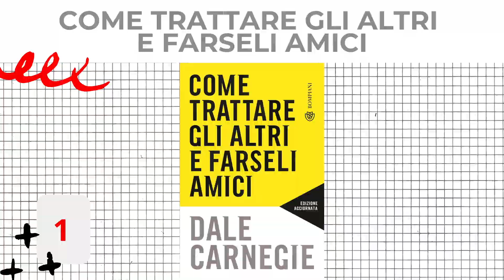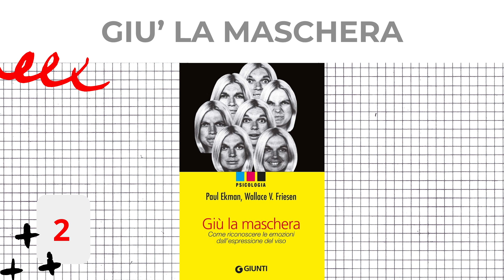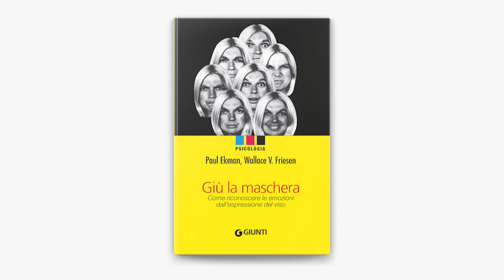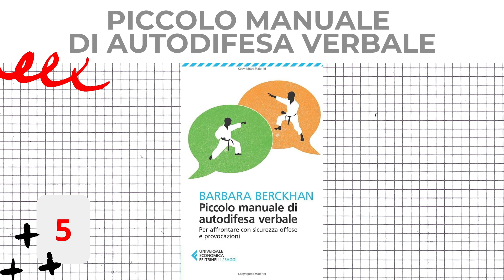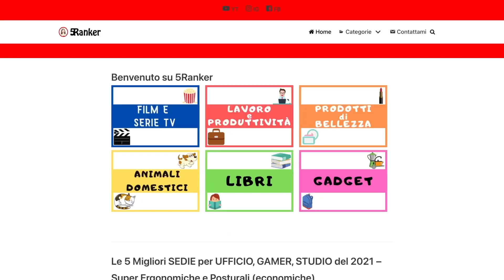Diventa un Comunicatore: i 5 Migliori LIBRI da Leggere per Imparare a Comunicare 📚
Oggi vorrei trattare un problema che tutti noi, almeno una volta nella vita, abbiamo sperimentato: i problemi di comunicazione nelle relazioni interpersonali e interpersonali.
In questo video vi propongo i 5 libri che vi aiuteranno nella socializzazione e nell’interazione con gli altri, vi mostreranno come iniziare una conversazione e, nel caso, anche come porne fine.

Prodotti:

Come trattare gli altri e farseli amici

Giù la maschera

I segreti del linguaggio del corpo

Amore & Comunicazione

Piccolo manuale di autodifesa verbale

Non dimenticarti di seguirci sui social per essere informato sempre sui nuovi video:

👇🏽 GUARDA ANCHE: 👇🏽

Al primo posto della mia personalissima classifica sui 5 migliori libri su come migliorare la comunicazione troviamo Come trattare gli altri e farseli amici, di Dale Carnegie.
Attraverso questo manuale pubblicato nel 1937, Carnegie si propone l’intento di dare semplici consigli per instaurare relazioni di ogni genere dalle quali riuscire a trarre il maggior profitto personale.
Il libro presenta buone indicazioni che a volte possono sembrare banali e scontate, ma che nella vita di tutti i giorni non sempre vengono prese in considerazione e finiscono per lasciar andar via dettagli e particolari importanti all’instaurazione di legami e relazioni che possono sfociare in amicizie o future collaborazioni. Il segreto per farsi ben volere dagli altri? Non è nulla di nuovo, il trucco risiede nelle buone maniere.

*GIU’ LA MASCHERA*

Al secondo posto della mia classifica non poteva mancare il tocco di uno dei maggiori esponenti della psicologia della comunicazione non verbale, Paul Ekman co-autore, insieme a Wallace V. Friesen, di Giù la maschera.
Con l’aiuto di questo volume, pubblicato nel 2003, potrete mettere in pratica le vostre abilità nel riconoscere le espressioni facciali del vostro interlocutore! A prima vista, questo libro può dare l’impressione di essere fondato sul senso comune, si tratta per lo più di una guida pratica che vi aiuterà a svelare il segreto che si cela dietro una determinata espressione del viso, ma pur risultando semplice e di facile lettura, il manuale si basa su uno studio meticoloso che ha delle veridicità scientifiche verificate da Ekman in persona.

Continuando sulla scia già tracciata da Paul Ekman, alla terza posizione vi raccomando un’altra perla della comunicazione non verbale, I segreti del linguaggio del corpo, di Marco Pacori.
Questo leggero libricino vi permetterà di fare chiarezza con la persona che vi è di fronte, di capire i suoi sguardi, i suoi sentimenti e l’impressione che le suscitate. Come? Semplicemente l’esperto in questione, Marco Pacori, non solo vi svelerà cosa significano determinate espressioni del volto, ma estenderà l’argomento illustrandoci, attraverso l’uso di immagini e figure, i segreti del linguaggio del corpo.

*AMORE E COMINICAZIONE*

E adesso, per la quarta classificata, passiamo ad un libro che può essere d’aiuto a tutte quelle coppie che non riescono a trovare un punto d’incontro nelle discussioni e nel rapporto di coppia, si tratta del manuale di Roberto Vingelli, Amore e comunicazione.
Noi tutti ci illudiamo che il rapporto amoroso fra due persone dev’essere sempre armonioso, bello, liscio e scorrevole. Niente di più falso e questo libro vi spiega il perché: i litigi in una coppia esistono e come tali devono essere affrontati e superati in un’ottica costruttiva, in un percorso da compiere in due.

All’ultima posizione della mia classifica sui 5 migliori libri sulla comunicazione, vi propongo un piccolo manuale che potrete portare in giro sempre con voi e che vi potrà servire in qualunque occasione vi si presenti, Piccolo manuale di autodifesa verbale, di Barbara Berckham.
Come potrete immaginare leggendo il titolo, questo piccolo volumetto vi potrà essere utile per difendervi dagli attacchi verbali e dalle situazioni in cui mantenere la calma risulta veramente difficile. La scrittrice in questione, Barbara Berckham, ci pone diverse situazioni di conflitto e di disagio spiegando come porsi con gli altri o liquidarli per non creare crepe nei rapporti più importanti.